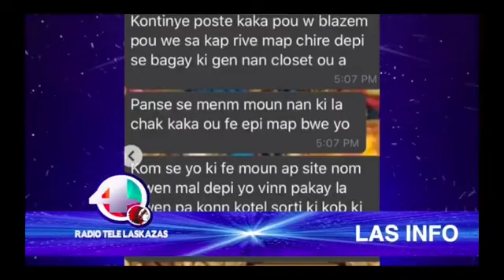Polo dans Musique 🎶 du Monde 🌍 sur Fusion...Dossier Shaba et sa proposition de divorce SUBSCRIBE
Polo dans Musique 🎶 du Monde 🌍 sur Fusion...Dossier Shaba et sa proposition de divorce!, HMI